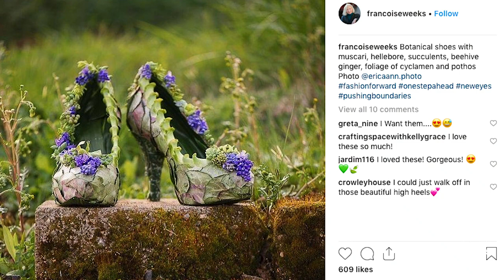The Rest is Mystery: Talking Floral Design and Mystery with Francoise Weeks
I was so excited to be able to spend some time again with Francoise Weeks. Not only is Francoise the main inspiration behind my Rose City Mysteries, but she actually designed the flowers for my wedding more than 20 years ago! Enjoy as we discuss the differences between European and American floral design, her unique and creative projects involving all sorts of organic materials, the hard work and effort involved in promoting a floral design business in the social media age, as well as the experiences she's had while growing her flourishing business from the ground up.

Happy reading,
Ellie

Til Death Do Us Tart
Live and Let Pie (coming Dec 31, 2018!)

🍻💀 SLOAN KRAUSE MYSTERY SERIES 💀🍻
Death on Tap
The Pint of No Return

Sloan will return in 2019 in book #3 in the series, which is in editing right now!

If you are new to my channel here's a little bit about me: I'm Ellie Alexander (also writing as Kate Dyer-Seeley). I'm a proud mom, wife, and mystery author living in the beautiful small town of Ashland, Oregon tucked into the mountains of the Pacific Northwest. I write multiple mystery series for both St. Martins Press/Macmillan and Kensington Books. I love being able to share my experiences and knowledge with readers and fans through video and will be posting new ones every week, so make sure to SUBSCRIBE so you don't miss anything!

Happy reading,
Ellie